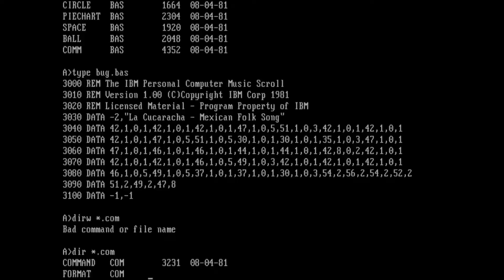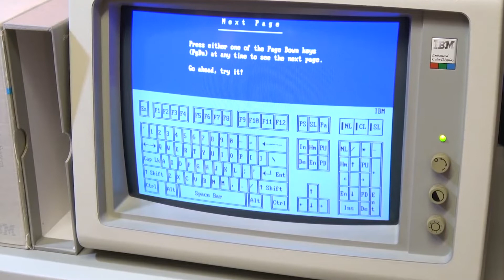HIT!!! Wizjoner czy przebiegły biznesmen? Jak naprawdę BILL GATES zbudował Microsoft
Zobacz trailer filmu "Władcy świata. Bill Gates". Wesprzyj powstanie i promocję filmu wbrew cenzurze YT